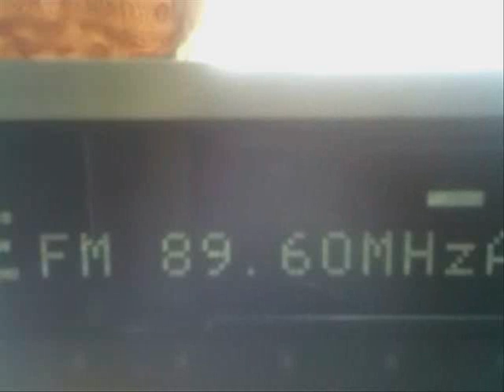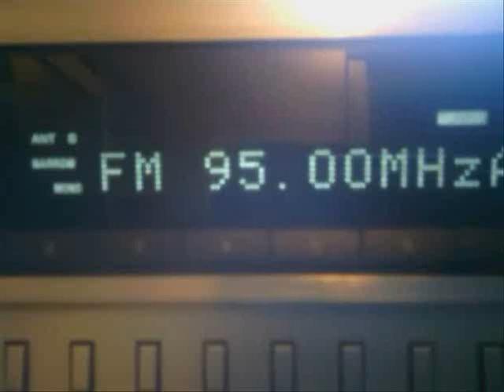E Skip in UK, 09/06/12, various countries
Another jumpy E Skip sesssion, with Es hopping from Poland to Tunisia.

Received in the order of this video...

89.6 RTT Radio Jeunes, Djebel ech Chambi, Tunisia
88.0 ?, commentary heard foe Euro 2012, maybe Poland?
92.0 PR3, Krosno/Sucha Góra, Poland, PI Code = 3233
94.5 ?
88.8 SRo 3 Rádio Devín, Bardejov, Slovakia, PI Code = 521B
88.8 presumed Radio Annaba, M'cid, Algeria
87.6 Chaine 3, Kef El Akhal, Algeria (ID heard)
95.0 Itsy Bitsy, Botosani/Saveni, Rumania, PI Code = E2C8